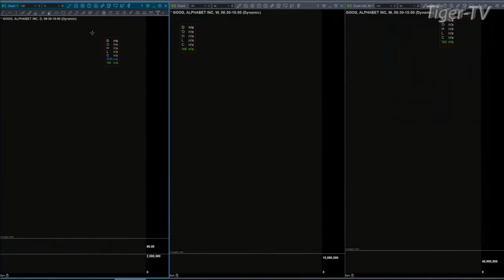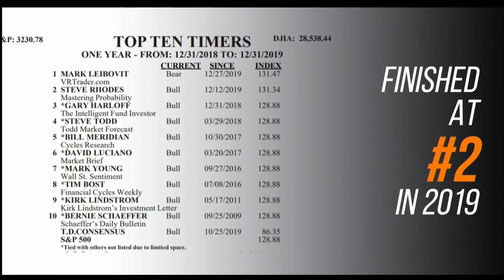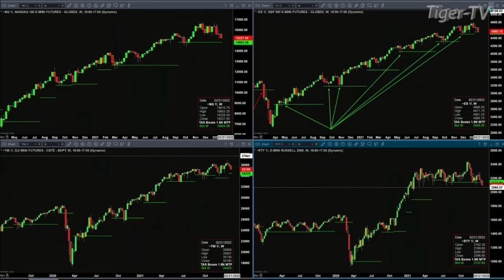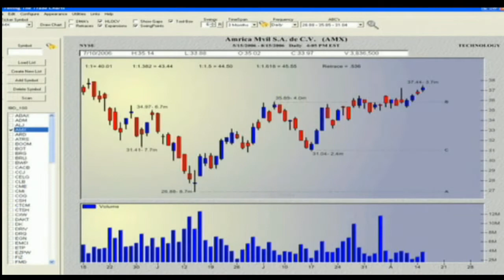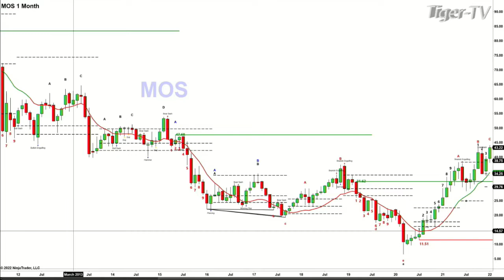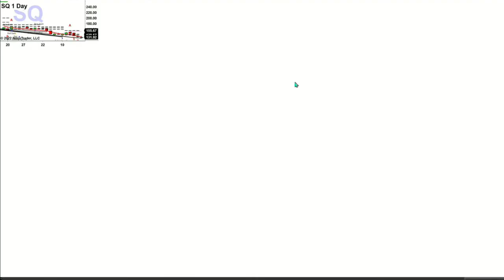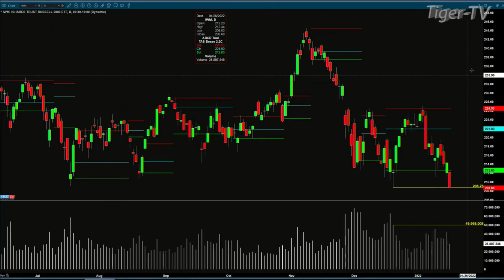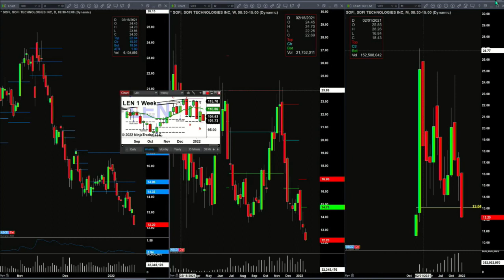January 18th, The Trader's Edge with Steve Rhodes on TFNN - 2022